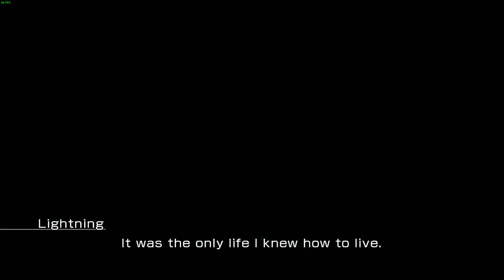Final Fantasy XIII Part 12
Playing final fantasy games, starting with 13 for no apparent reason -- Watch live